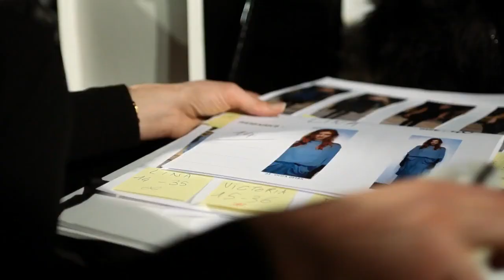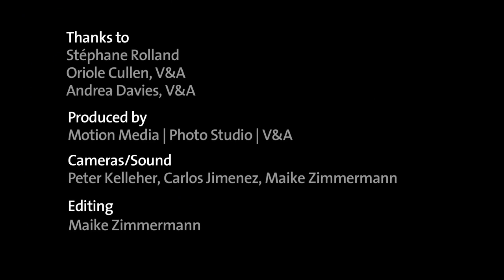Fashion in Motion / Stéphane Rolland behind the scenes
Fashion in Motion is a series of live fashion shows at the V&A featuring leading fashion designers from across the world. Parisian couturier Stéphane Rolland is renowned for his modern and original interpretation of couture and his passion for architecture, sculpture and photography is evident throughout his collections.

The young French designer showcased his latest designs in the December 2010 Fashion in Motion catwalk show in the V&A's Raphael Galleries.